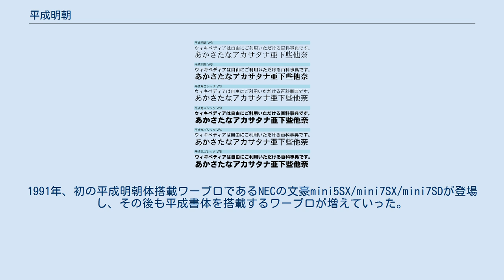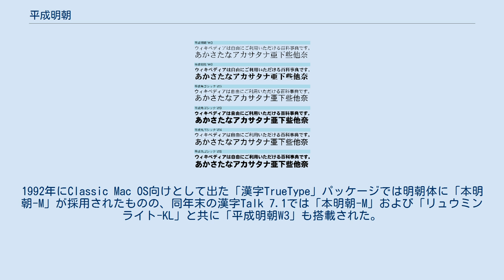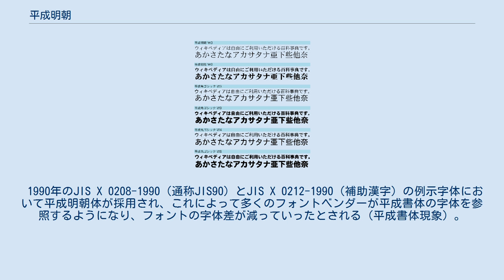平成明朝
平成書体の見本。
 平成明朝（へいせいみんちょう）または平成明朝体（へいせいみんちょうたい）は、財団法人日本規格協会文字フォント開発普及センターで開発された平成書体のうち、最初に開発された明朝体。
 平成明朝の当初の設計指針は次の通りである。
 他のフォントと独立した、オリジナルの明朝体 本文での使用を主な用途とし、横組みにも縦組みにも適する 拡大と縮小に耐える 電子機器で使いやすい 高品質なアウトラインフォント化ができる 原案として採用されたリョービイマジクス（2011年にフォント事業をモリサワに譲渡。2012年に親会社リョービが吸収合併）によるデザインコンセプトは、上記の指針を満たすとともに、視覚的重心を低めにする、縦線を太めにするなどの横組での使用を重視するものであった。
 平成明朝の開発が行われた文字フォント開発普及センターは、1988年（昭和63年）に工業技術院の主導により日本規格協会内に組織された。
当時の日本では情報機器の普及に伴う需要の高まりに対してフォントの供給が遅れていたため、標準的なフォントを開発して供給するとともに、フォント製作を振興するのがその狙いであった。
 開発は、デザインコンペティションによって選ばれたリョービイマジクスによるデザインコンセプトに基づき、同社と複数のコンピュータメーカー、印刷会社が共同して行った。
 有名な利用例として、同時期に策定されたJIS X 0212の例示用字体としての採用がある。
 文字フォント開発普及センターにおける開発ではアウトライン化はなされなかったが、各社がこの書体に由来するフォントを開発している。
 1988年、文字フォント開発普及センターにより「オリジナルな明朝体」を条件とする平成明朝体のデザインコンペティションが行われ、本明朝の製作元であるリョービイマジクスが広いふところなどのモダンな特徴を持つ新明朝体を提案し採用された。
この新明朝体が「平成明朝体W3」となる。
 平成明朝体は1990年に完成し、1991年から関係者に配布された。
1991年、初の平成明朝体搭載ワープロであるNECの文豪mini5SX/mini7SX/mini7SDが登場し、その後も平成書体を搭載するワープロが増えていった。
 平成明朝体は一部のパーソナルコンピュータにも搭載されるようになった。
1992年にClassic Mac OS向けとして出た「漢字TrueType」パッケージでは明朝体に「本明朝-M」が採用されたものの、同年末の漢字Talk 7.1では「本明朝-M」および「リュウミンライト-KL」と共に「平成明朝W3」も搭載された。
一方、1993年の日本語版Windows 3.1では標準明朝体フォントとして本明朝-Lをベースとする「MS 明朝」ファミリーが採用され、Microsoft Officeでも付属する明朝体フォントは平成明朝でなく本明朝ベースの「MS 明朝」を基にした「HG 明朝」ファミリーとなっていた。
 1990年のJIS X 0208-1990（通称JIS90）とJIS X 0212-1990（補助漢字）の例示字体において平成明朝体が採用され、これによって多くのフォントベンダーが平成書体の字体を参照するようになり、フォントの字体差が減っていったとされる（平成書体現象）。
 1998年12月に官報の組版が電算写植からDTPに移行した際、官報の書体が市販の平成書体に変更された。